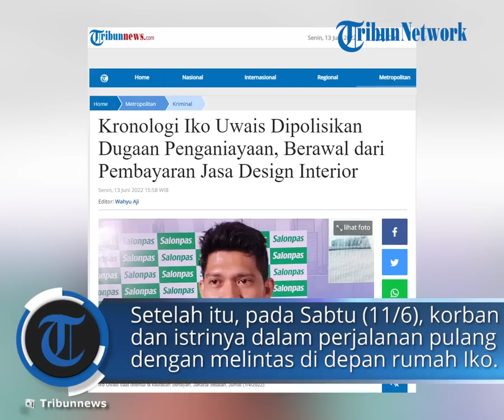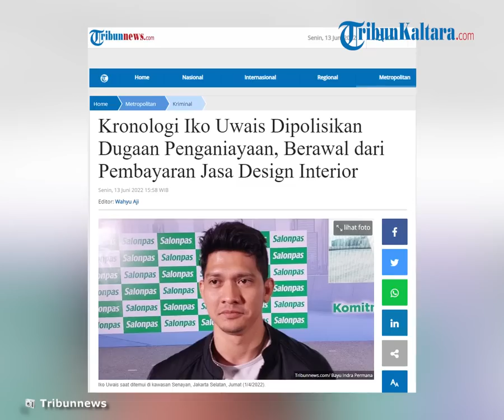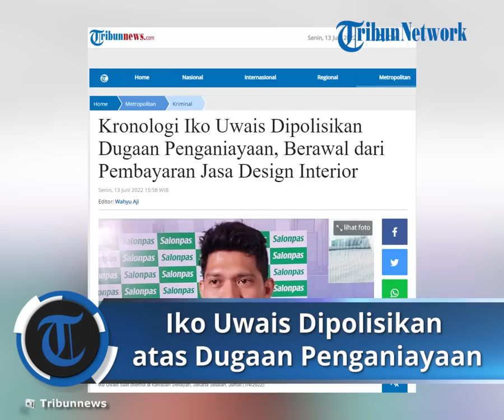Kronologi Iko Uwais Dilaporkan Polisi atas Dugaan Penganiayaan, Sempat Ada Masalah soal Pembayaran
TRIBUN-VIDEO.COM, JAKARTA - Aktor Iko Uwais dilaporkan ke polisi lantaran diduga melakukan penganiayaan kepada seorang berinisial R.

Kabid Humas Polda Metro Jaya Kombes Pol Endra Zulpan menyebut kasus itu bermula saat Iko menggunakan jasa design interior korban untuk pembangunan rumahnya di kawasan Cibubur.

Namun dalam prosesnya, Iko disebut baru membayar setengah dari nominal yang sudah dijanjikan.